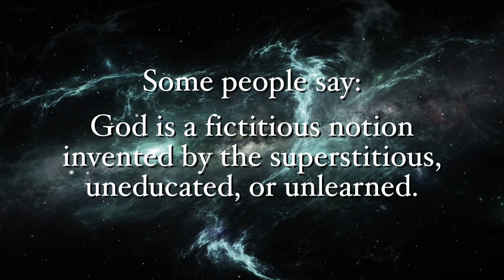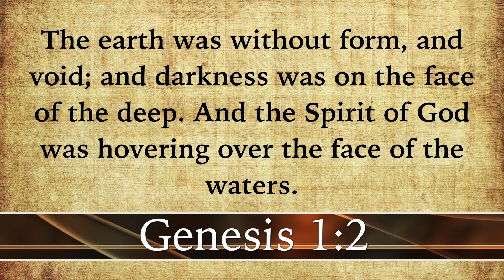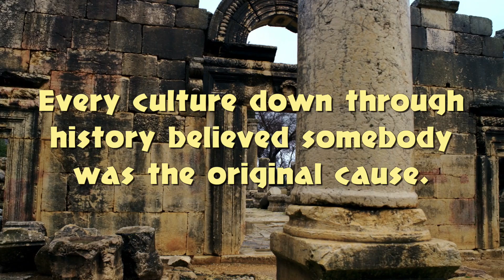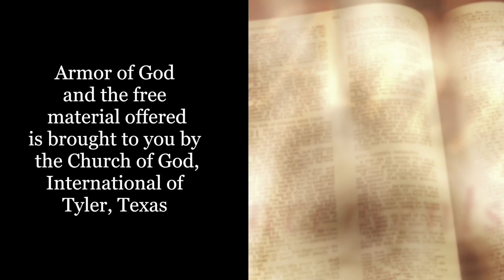Armor of God - Man's Inner Sense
Evolution is now commonly accepted as fact while belief in God is relegated as a fairy tale. Is there a way to know if God is real? Watch "Man's Inner Sense" to learn more.